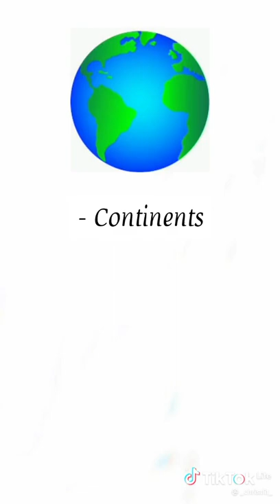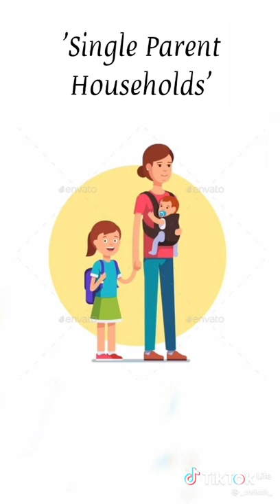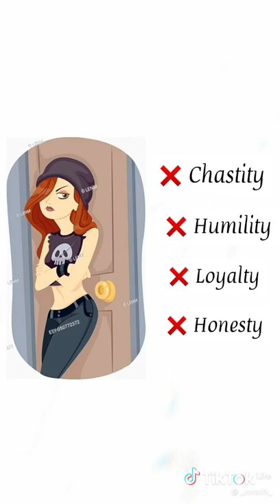How to Destroy the Entire World